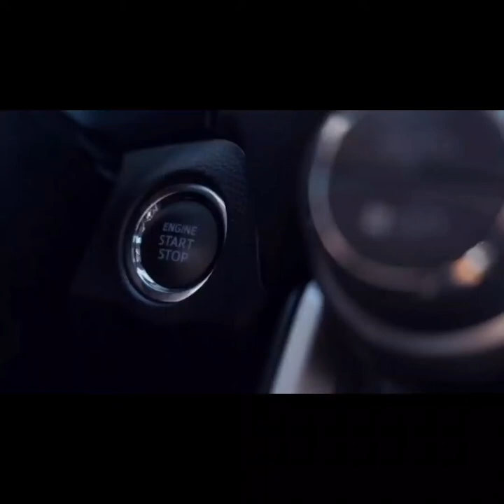aghate aghate batha bedonate | bangla new song |sad bangla song | বাংলা গান | vedio song 2022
Cradite : lima pagli

🙏🙏Flow us:⤵️